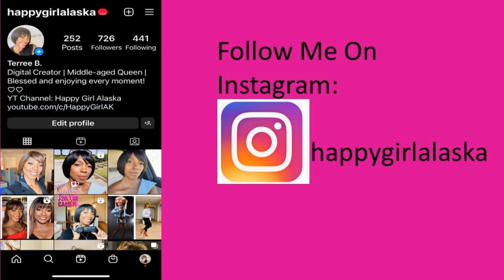Weekly Vlog | WORLD MARKET HAUL+SWIM SUIT GOALS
In this video I am sharing my midlife experiences. Enjoy!!